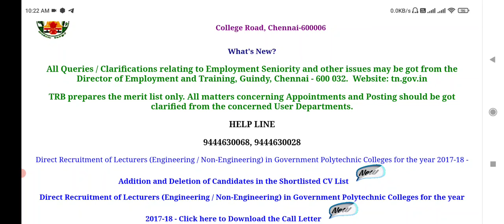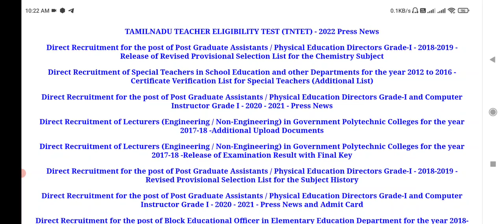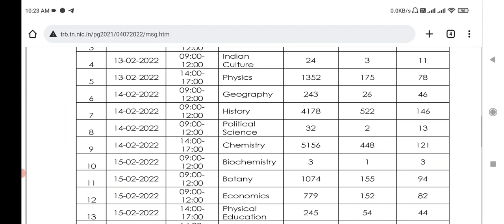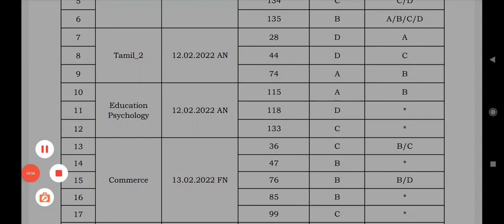Pg trb lastest news 2022/pg trb today news/pg trb Cutoff marks/ineligible candidates pg trb 2022